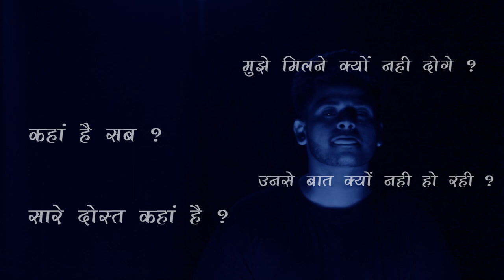Raatein | Official Music Video | Sanyam Jain, Explicit Storm, Aryan Singh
Kaali Thi Yeh Raatein, Ajeeb Si Thi Baatein
Parivaar Rasta Naape, Samay Mujhko Bhaanpe

Presenting Our New Rap Music Video- Raatein
Listen to the Untold Story of Sanyam Jain, performed by Explicit Storm A.K.A Kushal Tiwari. The music is composed by Aryan Singh.

Song Credits
Written/Composed/Rap- Explicit Storm
Music Produced & Programmed By- Aryan Singh
Vocals Recorded at- Studio 7
Mix & Mastered By- Kalpesh Taank
Opening Lines Recorded By- Sooraj Randhawa

Video Credits
Direction/Story/Editing- Sanyam Jain
Director Of Photography- Praweer Kishan, Bhavika Sandia
Creative Director- Bhavika Sandia
VFX- Dushyant Singh Chauhan
Colorist- Adarsh Sanodiya
Asst. Cameraman- Sameer Rathore, Omkar Bhagat
Marketing Team- Sagar Dave, Chanchal Bagh
Online promotions- Reshma Jain & others
Studio Partner- Viren Nagvanshi (ROLBOL)

Digitally Powered By Khwaab Productions